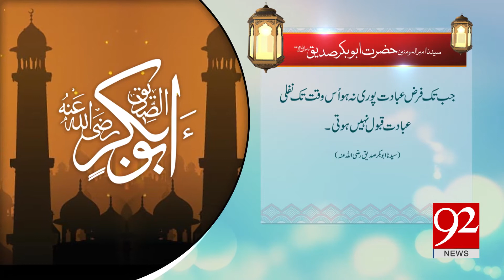Quote: Hazrat Abu Bakr Siddiq (R.A) | 15 June 2018 | 92NewsHD